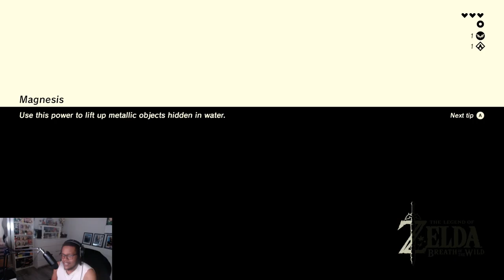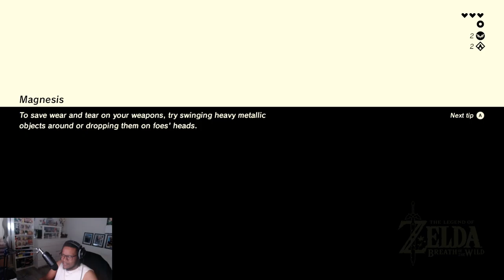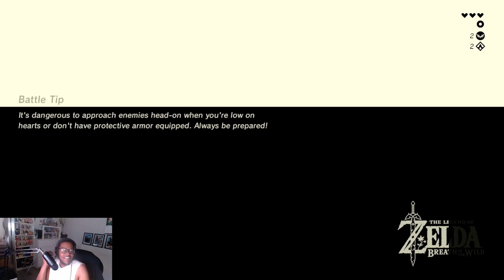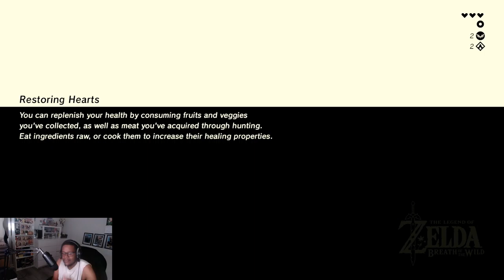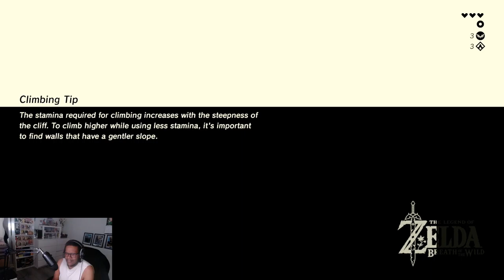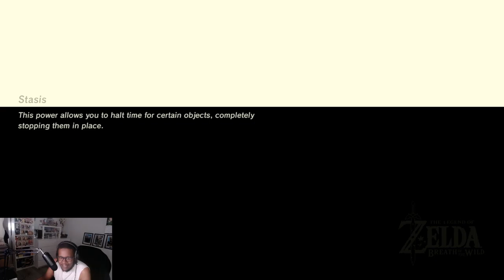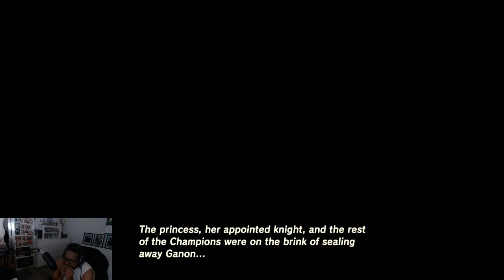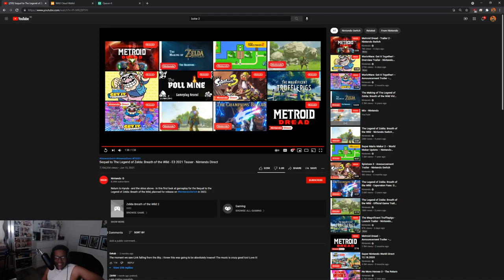Zelda BOTW 1st Play though VOD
First time playing through Zelda Breath of the Wild and taking it seriously

watch me wake up and try and make sense of this difficult game